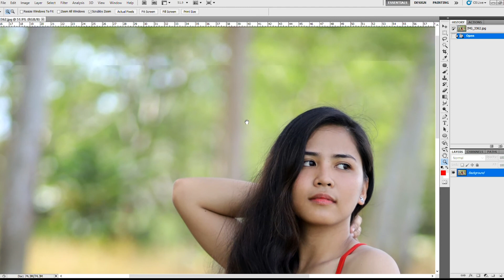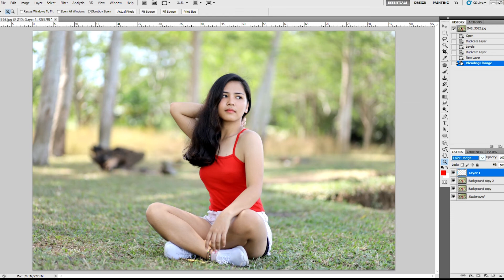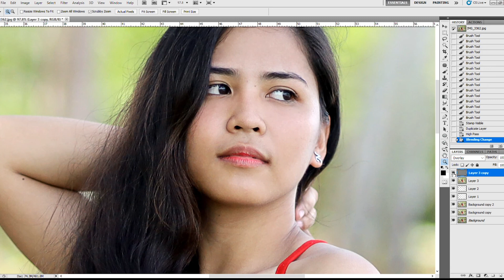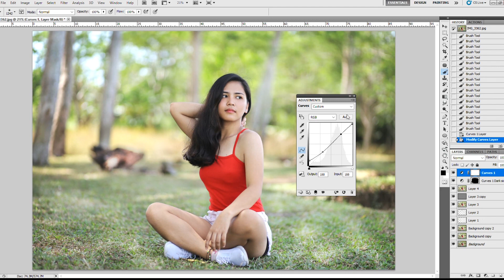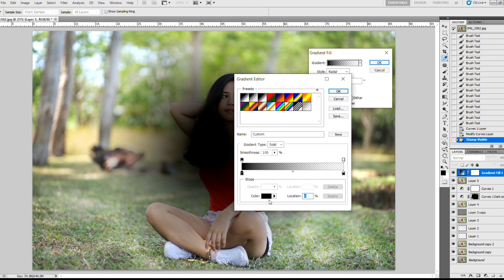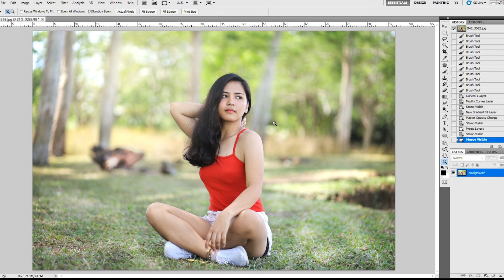Weekend Getaway, Filmmate style! RIDE * SHOOT * EDIT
Weekend Getaway, Filmmate style!

As I promised in my last video, I will share my workflow in enhancing my photos using photoshop if I get 1000 subs.  Muchos gracias me Amigos me Amigas! :D :D :D

Since it's a weekend, let go on with a road trip to Sindangan for a fun shoot with my gymnast friend.

After the road trip, I will share my basic workflow in enhancing my photos.